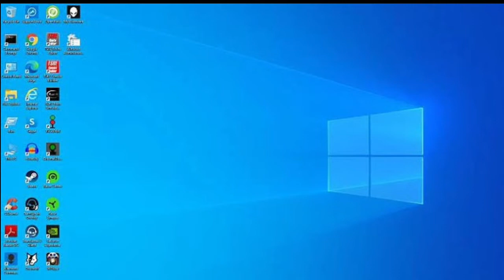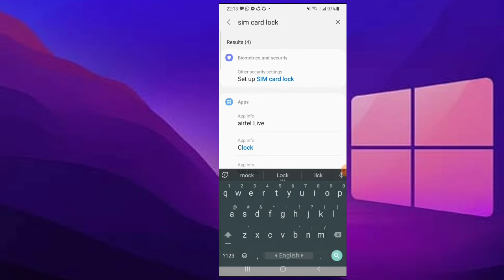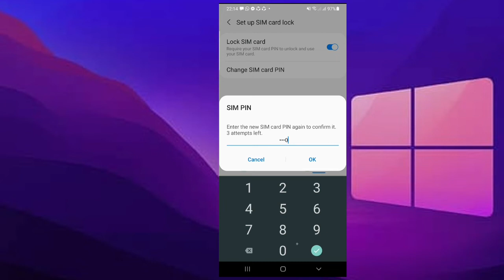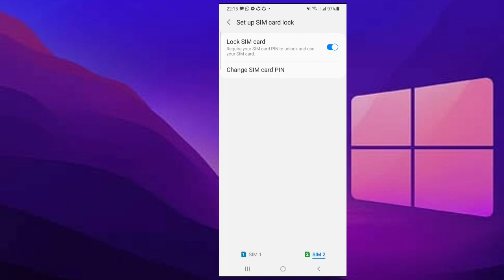How to Sim Card Lock || Khairul Tech || Sim Card Pin Lock || সিম কাড লক